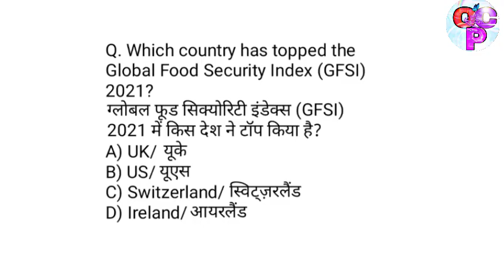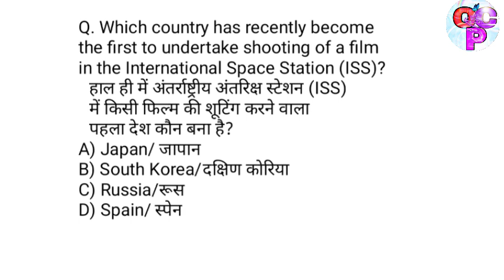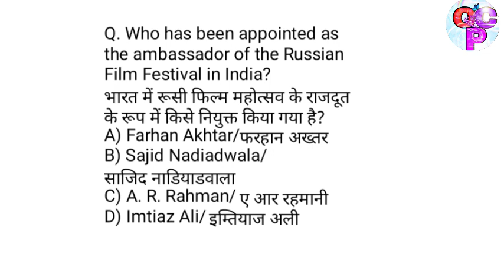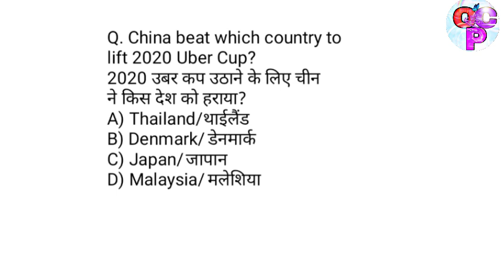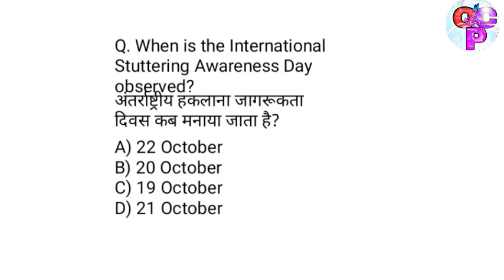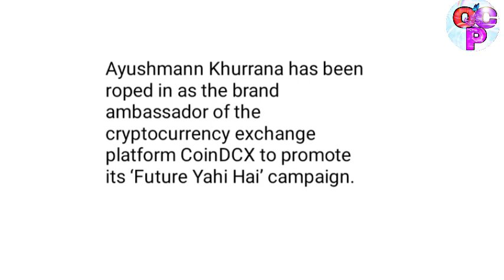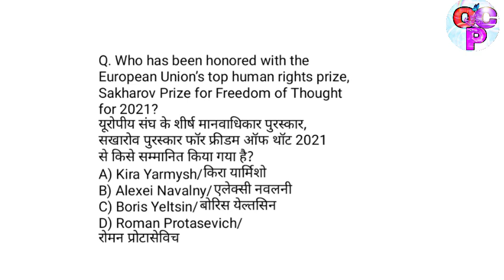Daily Current Affairs || 23 October 2021 || Onlineclassesbypriya